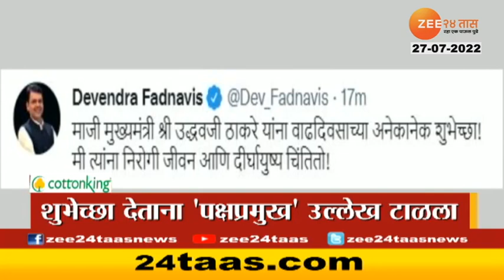Headlines Today | हेडलाईन्स | 07 PM | 27th June 2022 | Zee 24 Taas